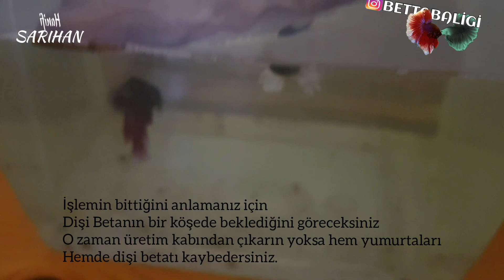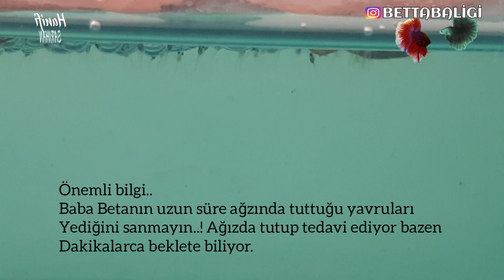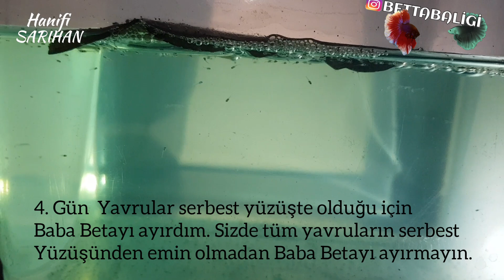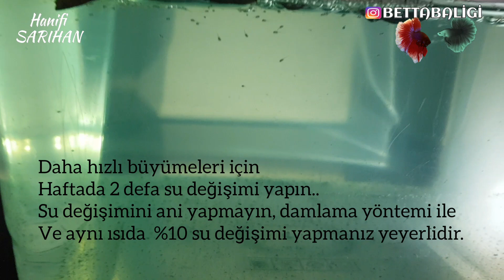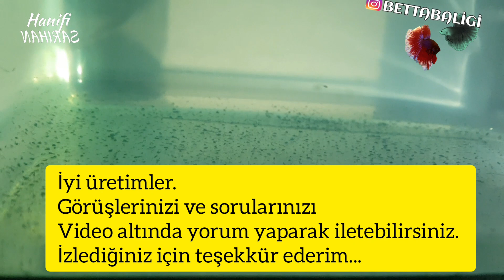Beta balığı üretimi nasıl yapılır? - En önemli aşamalar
Beta Üretimi Nasıl Yapılır? Betta Balığı Üretimi Nasıl Yapılır?
Dişi Betta Balığı Erkek Betta Balığı ile Nasıl Eşleşir?
Dişi Betta Yumurtladıktan Sonra Ayırmalımıyım?
Beta Balığı Eleştirme Nasıl Yapılır? Beta Balığı Yavruları Ne Yer?
Beta Balığı Yavruları Nasıl Olur? Yavru Betta Balıklarına Hangi Yemleri Yer? Betta Balığı Üretim Akvaryumu Nasıl Olur?
Dişi Beta Balığını ne zaman ayırmalıyım? Erkek Beta Balığını ne zaman ayırmalıyım?

Betta balıkları hakkında tüm sorularınızı bu video altında
yorum olarak bıraka bilirsiniz, müsait en kısa zamanda sizlere geridönüş yapılacaktır.

Bu videomu yayınlama nedenim daha önce yavru aldığım bir fil kulak betta balığının soyağacını kurmak ve nereden nereye vardığımın kayıtlarını elimde tutmak ayrıca nereye varacağımı takip etmek içindir. Şuan 3. Soya ulaşmış bulunuyorum, yani torun betalara kadar ilerledim, sırada torun bettalarda yavru almak.

Video da bulunan erkek betta balığımız;
İlk almış olduğum, Erkek Fil Kulak Holfmoon Betta Balığı ile Sade Dişi Holfmoon Betta balığından aldığım Yarı Fil Kulak Erkek Bettadır. Bu nöbet tutan Yarı Fil Kulak Betta Balığımın yavrularının Annesini Ukrayna'dan getirmiş olduğum Dişi Fil Kulak Holfmoon Betta Balığı oluyor. Dişi balığımızın resimleri bettabaligi  instagram hesabımda mevcuttur dileyen ziyaret edilebilir oradan beta balığı hakkında bizimle iletişimede geçirebilirsiniz.